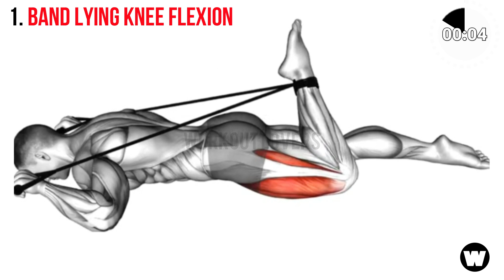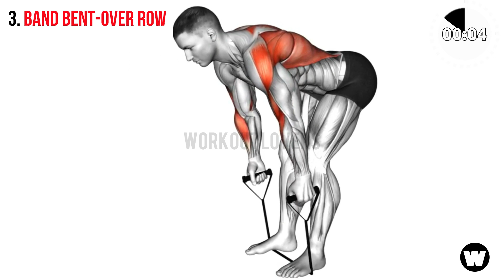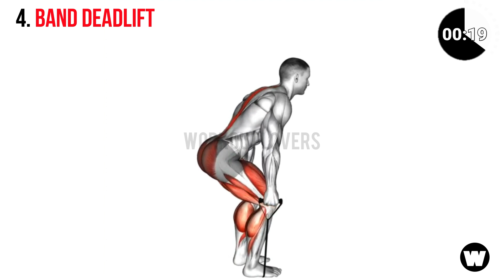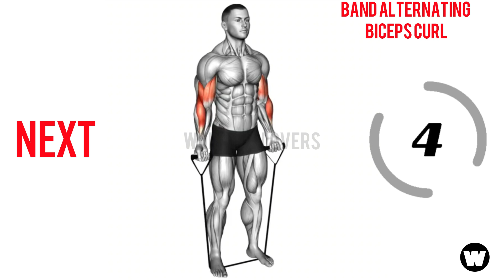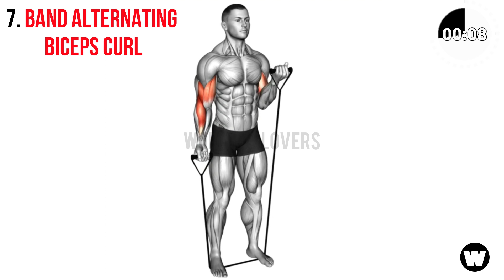Try This 5 Min Full Body Workout (Resistance Bands)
Today, let's explore the incredible benefits of incorporating resistance band workouts into your fitness routine. These versatile bands offer a range of advantages that cater to everyone, regardless of your fitness level. Not only are they lightweight and portable for easy use anywhere, but they also provide adjustable resistance, making them suitable for various exercises targeting different muscle groups. What's more, they're joint-friendly, engaging stabilizing muscles while reducing strain, and can aid in rehabilitation and injury prevention. Whether you're aiming to enhance strength, flexibility, or overall fitness, these bands are an affordable and effective solution. Join us as we dive into the world of resistance bands and unlock their potential for a healthier, stronger you!"

We appreciate your support and the time you've spent with us. Your dedication to your fitness journey inspires us to keep creating content that helps you reach your goals.

We can't wait to share more awesome content with you. Thanks again for being part of our fitness community!"

If you're interested in partnering with Workout Lovers or have a fitness-related project in mind, don't hesitate to reach out. We're ready to explore exciting opportunities together.

CONNECT WITH THE FOUNDER ( Mr.Jara Sahoo)

CHAPTERS -
0:00 Band Lying Knee Flexion
0:42 Band Lateral Raise
1:17 Band Bent-Over Row
1:53 Band Deadlift
2:28 Band Bench Press
3:04  Band Tow Calf Raise
3:39 Band Alternating
Biceps Curl
4:15 Band Standing
Crunch